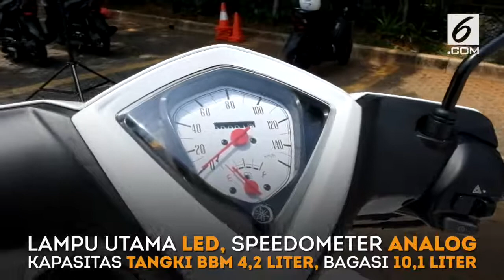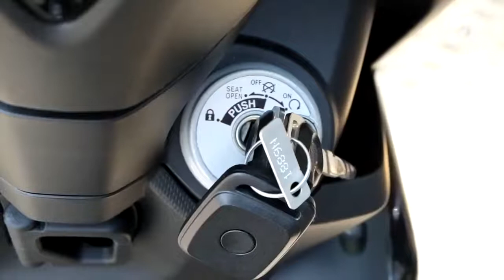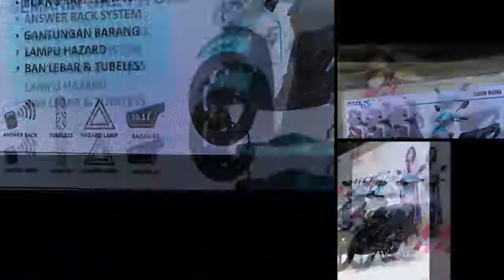Otomotif: Yamaha Mio S, Elegan dan Lincah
Program berita yang menyajikan Informasi tercepat dan teraktual, disajikan untuk menemani istirahat anda..